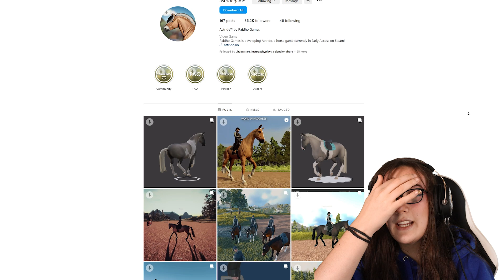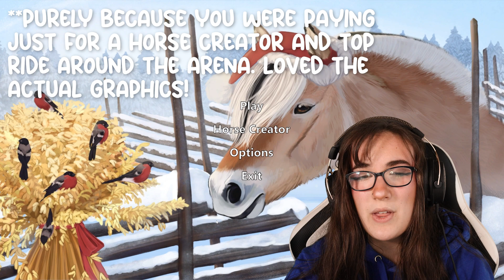DRESSAGE, CHARACTERS, AND MORE! | Astride Early Access Update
⋆6 months later and the early access version of Astride has gotten an update! Bringing with it dressage, a new area, we actually have characters! For better or for worse? I feel as though I am more negative in this video then I would like to be, I think a part of it is because the early access is something you have to pay for. I fully understand and don't regret my purchase, I am able to support the games development and the game will be made more expensive upon final release, but I don't want you to spend that money unless you can financially do so until I feel it benefits more.⋆

🐴 Play Star Stable Using My Link! 🐴

⋆NEW CHARACTERS, AREAS AND MORE! | Astride Update⋆

✰🦄 MegaPixel Members 🦄✰
Thank you for your continued support my friends!
Caitlin Kingstar
Astrid Ponydaughter

⋆ Main Account ⋆
Name: Cassandra Mcbell
Server: Firestar

✰FAQ✰
video editor: Adobe Premiere Pro
recorder: Streamlabs

✰🎶 All Music 🎶✰
Epidemic Sounds (epicness)

♡ Ephesians 2:8-10